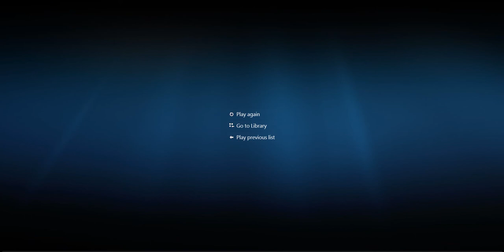When to Use Which TetraSeed Awakening Invocation